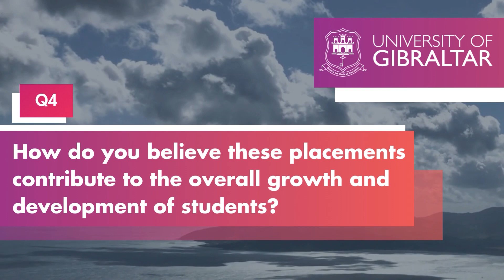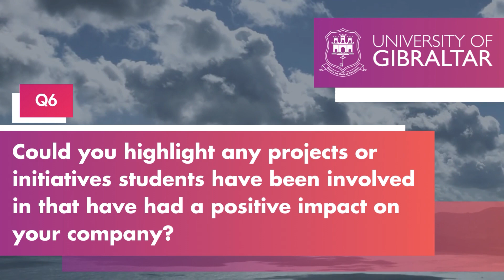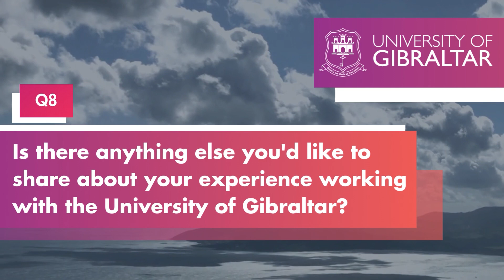Placement Provider Perspective | PwC Gibraltar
✨ Placement Provider Perspective ✨

We sat down with Patrick Pilcher, Tax Practice Partner at @pwc_gibraltar , for a placement provider Q&A session. PwC are one of the fantastic placement providers for the guaranteed internships we offer our 1st and 2nd year BBA students!

Watch now to discover the unique experiences of our BBA students and how placements benefit both our students and the workplace!